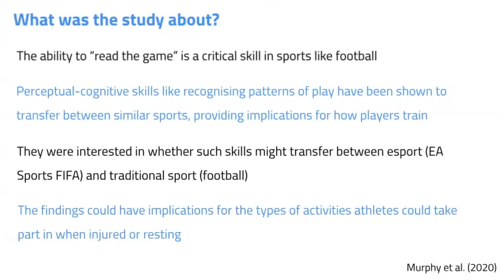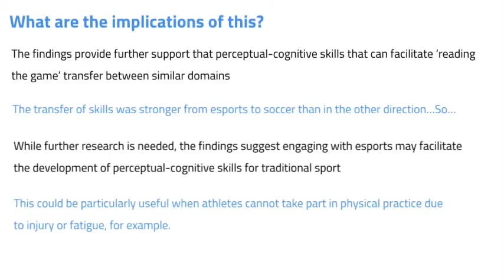Esport Expertise Benefits Perceptual-Cognitive Skill in (Traditional) Sport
Study Title:
COLM P. MURPHY, ANDY WAKEFIELD, PHIL D. J. BIRCH  AND JAMIE S. NORTH

Abstract:
The ability to recognize patterns in developing sequences of play is a characteristic of experts that
consistently distinguishes them from less-skilled performers. In addition to in situ training, researchers and practitioners seek alternative, simulated practice activities that may assist in the development of such perceptual-cognitive skills, while limiting physical load. In this study, we investigated whether pattern recognition skills of esport experts transferred to traditional sport. Expert esport (FIFA) players, skilled soccer players and a control group of novices in both FIFA and soccer completed two pattern recognition tasks, one that involved viewing and identifying previously seen footage of structured sequences from competitive FIFA 19 matches and another displaying sequences from soccer matches. Both skilled groups recognized previously viewed sequences significantly more accurately than the control group irrespective of viewing condition. Moreover, although expert FIFA players were more accurate than skilled soccer players in the FIFA 19 condition, no difference was observed between the two groups in the soccer condition. Positive transfer of pattern recognition skill was therefore stronger from FIFA to soccer than in the other direction. The findings suggest that engagement in esport may aid the development of perceptual-cognitive skills required for expert performance in traditional sport.